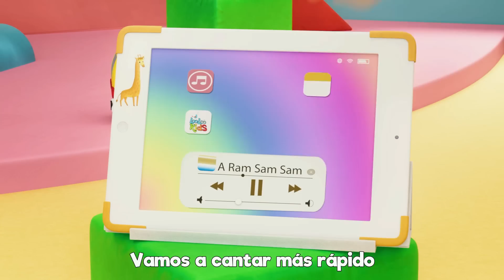La BAMBA - S1EP99 Las Mejores Canciones para Niños - LooLoo Kids Español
¡Bienvenidos a la fiesta de la Bamba! 🎉🌟

Para bailar la Bamba, se necesita un poquito de gracia. ¡Ponte las pilas y prepárate para moverte al ritmo de esta canción tan pegajosa! Arriba y arriba, ¡que nadie se quede sin bailar!

¡Ey! ¡Ey! Por ti seré, por ti seré, por ti seré. Yo no soy marinero, ¡soy capitán! La Bamba es la oportunidad perfecta para mostrar tus mejores movimientos y dejar que la alegría te inunde.

Esta canción es tan divertida que no podrás resistirte. Para bailar la Bamba, solo necesitas un poco de gracia y muchas ganas de pasarla bien. Arriba y arriba, ¡que nadie se quede sin bailar!

Tus hijos se sorprenderán y se reirán al ver esta animación infantil y escuchar la pegajosa canción de la Bamba. Es un éxito garantizado que pondrá a todos a mover el esqueleto y disfrutar de la música.

Así que, ¡vamos a bailar la Bamba y a disfrutar de la fiesta! Arriba y arriba, ¡nadie se puede resistir a este ritmo contagioso! 🎶🕺💃

Para bailar la bamba LETRAS

Para bailar la bamba se necesita una poca de gracia
Una poca de gracia pa' mi pa' ti y arriba y arriba
Ah y arriba y arriba por ti seré, por ti seré, por ti seré

Una poca de gracia pa' mi pa' ti ah y arriba y arriba

Bamba bamba
Tus hijos se reirán sorprendidos cuando vean esta animación infantil y escuchen la divertida canción de guardería.

00:04 - La Bamba
01:59 - Los Pollitos
03:35 - Estaba el senor don Gato
06:01 - Mariposita
07:44 - Al corro de la pattata
09:05 - A Ram Sam Sam
11:40 - Incy Wincy arana
13:17 - Diez en la cama
15:44 - Ganso Ganso
17:19 - Mi pequeno vecino
19:26 - Un pequeno dedo
21:48 - Por la bahia
23:28 - Row, Row, Row Your Boat
25:24 - Tres gatitos
27:47 - Cucu
29:35 - Un patito muy feliz
31:49 - Cabeza, hombros, rodillas, pies
33:16 - Hickory Dickory Dock
35:41 - Este cerdito
37:28 - En el medio de la selva
40:02 - Polly puso el agua a hervir
41:50 - Cancion para dibujar
43:24 - Una flor en mi jardin
44:57 - Humpty Dumpty
46:42 - Alfabeto a, b, c
48:31 - Enrolla la bobina